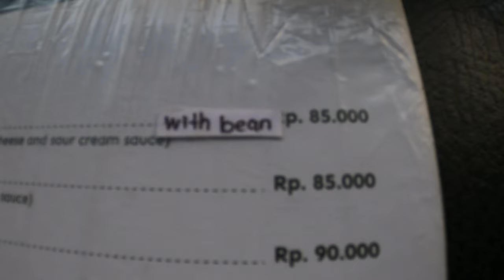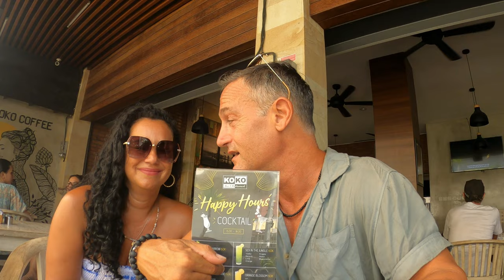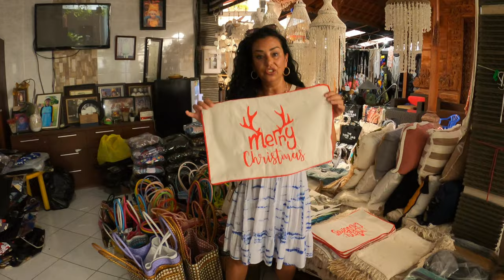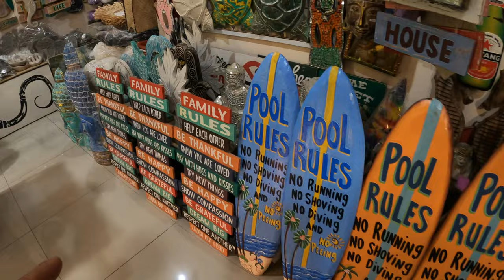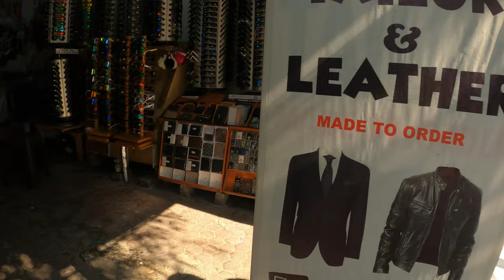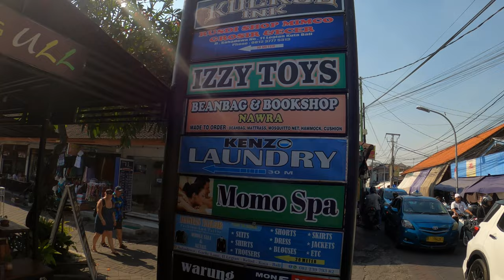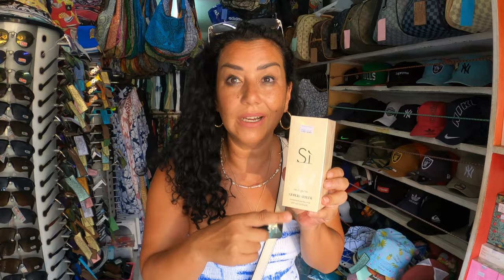Bali Shopping, Bargains and Tips, Where are the Real Fakes in Garlic Lane? Indonesia Legian Kuta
Today we go down the road to Legian. Garlic Lane was once famous for shopping, let's see if it still is?